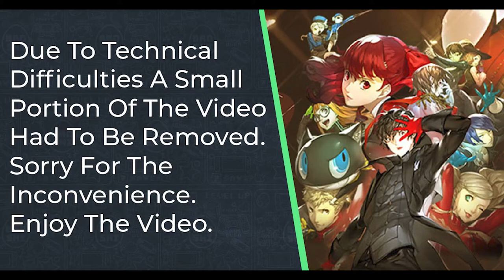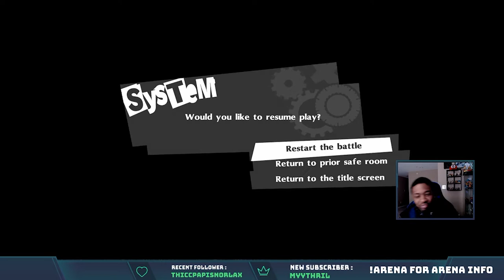Broshi Plays Persona 5 Royal Part 17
This video focuses on the 6th palace.